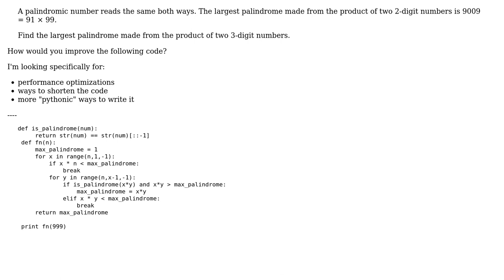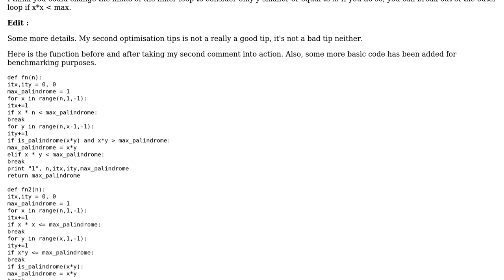Code Review: Project Euler #4 - Largest Palindrome Product (2 Solutions!!)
Code Review: Project Euler #4 - Largest Palindrome Product

With thanks & praise to God, and with thanks to the many people who have made this project possible! | Content (except music & images) licensed under CC BY-SA | Music | Images & others | With thanks to user SylvainD user Gareth Rees user blueberryfields and the Stack Exchange Network Trademarks are property of their respective owners. You are responsible for your own actions.